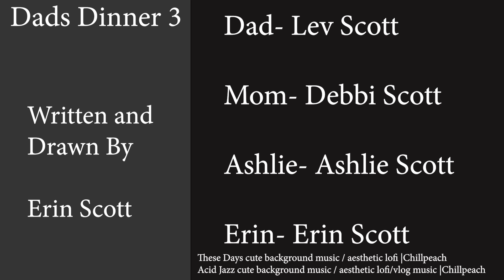Dad's Dinner 3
Last part of Dad's dinner had fun making this tiny series. Please Continue watching for more.